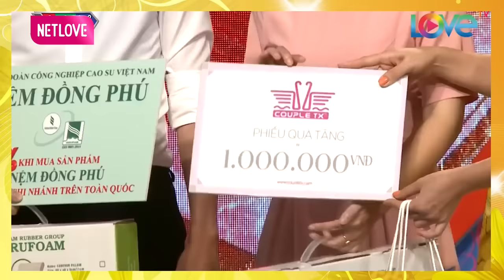Thấy chị gái HƠN TUỔI QUÁ ĐẸP chàng trai muốn NHÀO TỚI bấm nút chưa gì đã ÔM VÀ HÔN I Hẹn Hò Cùng QL